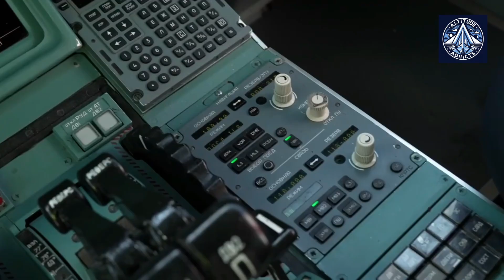Russia’s Tu-214 Crisis: Why the Kazan Plant Can’t Deliver Jets On Time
The Kazan Aviation Plant (KAZ), a key subsidiary of Tupolev (under Rostec’s United Aircraft Corporation), is falling behind its 2025 target of delivering four Tu-214 medium-range aircraft to airlines due to chronic production bottlenecks. According to Vedomosti’s sources, only two aircraft will be ready—one in final assembly since 2024 and another being repurposed from storage as a flight test lab. A near-complete VIP-configured Tu-214 (RA-64535) has been sent to Minsk for painting, but the broader production timeline remains uncertain.

Key Challenges:

Severe engineering staff shortages hinder assembly.

Inter-industry supply chain failures force KAZ to handle 90% of production internally.

Import substitution efforts have drastically altered the Tu-214’s design, complicating manufacturing compared to pre-2022 models.

Government Plans vs. Reality:

The Comprehensive Civil Aviation Development Program (CCADP) initially projected 113 Tu-214s from 2024 to 2030, with ramped-up annual deliveries (peaking at 28 per year from 2028). However, UAC’s Konstantin Timofeev admitted that the two-year production cycle makes this unrealistic. Industry Minister Anton Alikhanov insists the 2025 targets will be met, but sources say delays are inevitable, with timelines likely shifting to 2026–2027 after KAZ completes modernization—a 92-billion-ruble upgrade announced in 2024.

Market Demand & Airline Hesitation:

Aeroflot (which signed for 40 Tu-214s in 2022) now prioritizes MC-21s.

Yakutia Airlines, S7, IrAero, and UVT Aero have expressed interest but no firm orders yet.

State Transport Leasing Company committed to 41 Tu-214s (2027–2032), but most demand comes from government and special-use contracts, not commercial airlines.

Broader Implications:

The Tu-214 was meant as a stopgap until MC-21 and SJ-100 mass production, but delays and reliance on sanctioned Boeing/Airbus alternatives suggest Russia’s aviation industry remains in flux. While Rostec CEO Sergey Chemezov claims "guaranteed buyers," airlines remain skeptical, leaving the Tu-214’s future uncertain beyond state-backed orders.